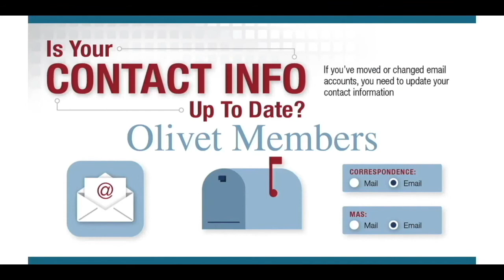Olivet July 3rd & 10th & 17th 2022